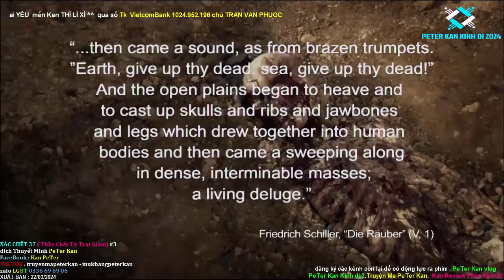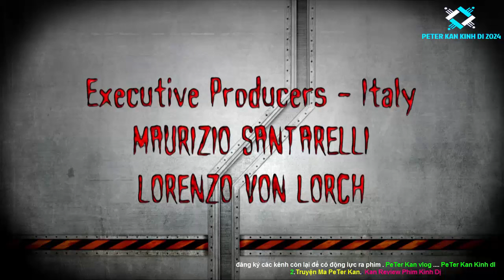Xác Chết 37 | Thần Chết Từ Trại Giam | Phim Kinh Dị Thuyết Minh PeTer Kan 2024 #3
ỦNG HỘ CHO Kan nếu yêu mến thì ủng hộ nhé CÓ LÒNG LÀ DC ^^